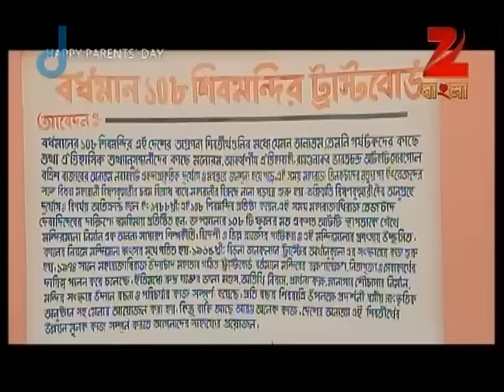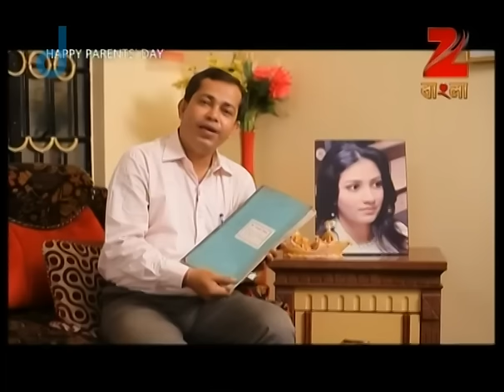Happy Parents Day - Ep - 22 -শুভশ্রীর জীবনের কথা - Zee Bangla